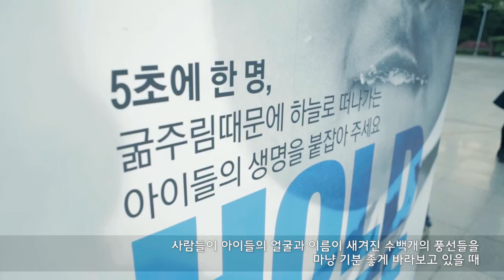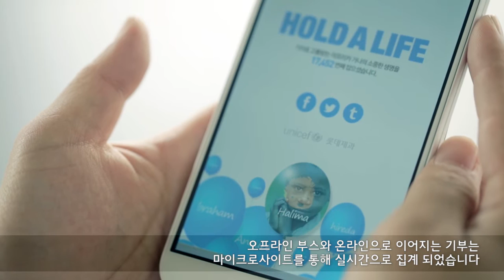유니세프 'Hold a Life' 캠페인 프로모션 영상 (한글자막)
아프리카 아이들이 세상을 떠나가는 시간, 단 5초.
어떻게 하면 이 아이들의 생명을 붙잡아 줄 수 있을까요?

'2013 대한민국 광고대상 특별상'